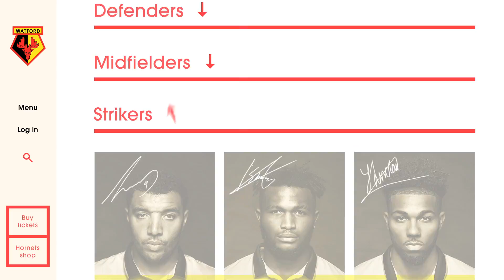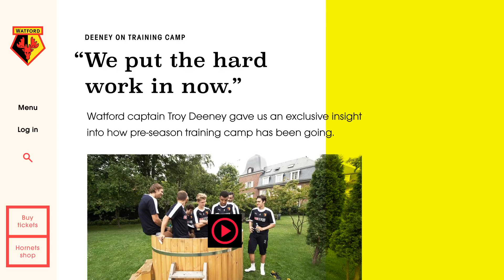Watford FC - Welcome to Premier League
Premier League football is big, big business—big brand endorsements, big deals, big everything.  But the big, beating heart of football is (and will always be) the often-overlooked fans. That’s why Critical Mass teamed up Watford FC to deliver Premier League’s most trailblazing, fan-focused, mobile first digital experience ever.